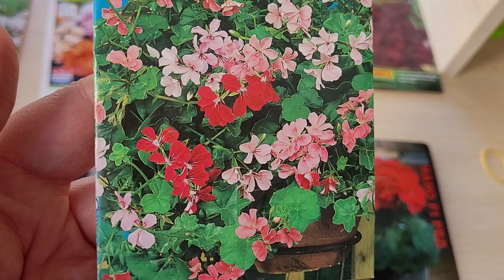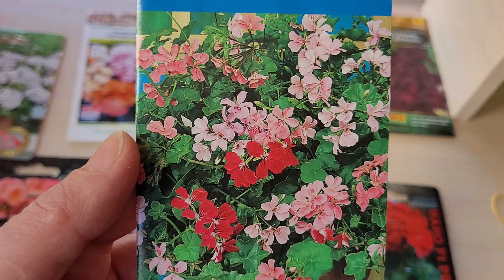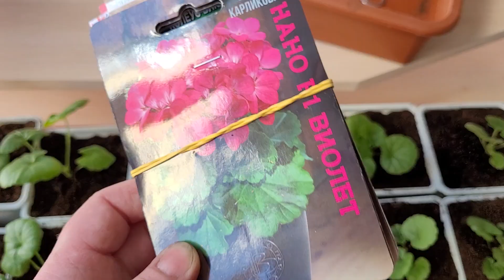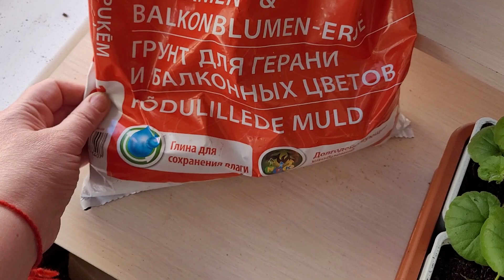НОВОЕ УВЛЕЧЕНИЕ .ГЕРАНЬ . МЕНЯ ЭТО НЕМНОГО НАЧАЛО ПУГАТЬ. ЭТО ТАК ЗДОРОВО . 30.04.22